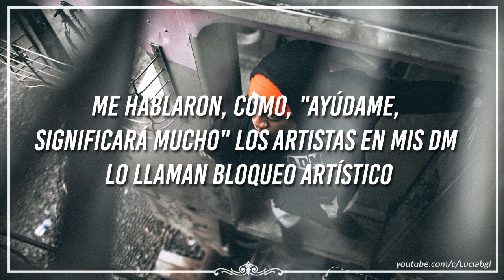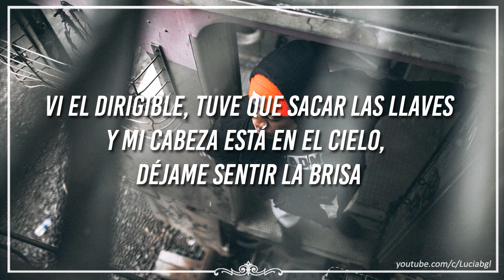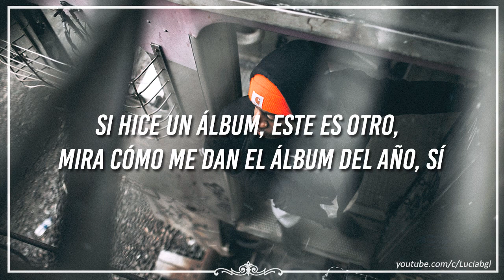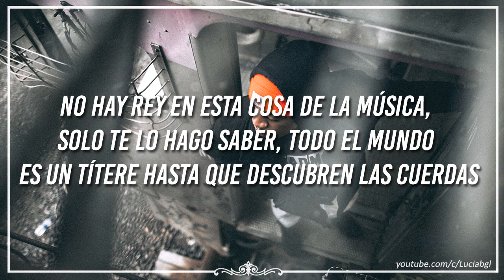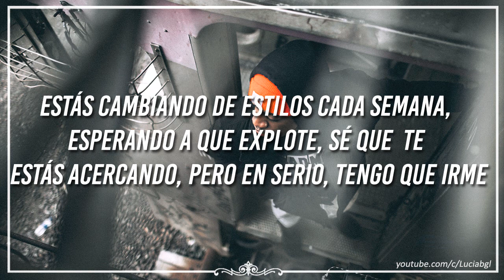ivan b // gotta go {sub español}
i didn't order all of these fears, it just came with a soul ♫

☆ Lyric video →
☆ Videoclip oficial →
☆ Live →